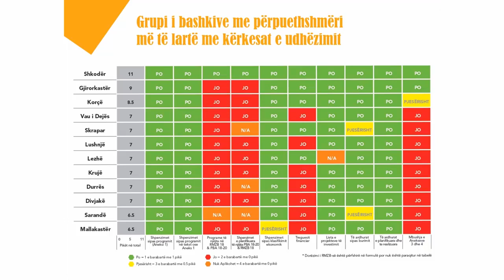SHKODRAWEB Media I Video prezantimi "Bashki të forta", Bashkia Shkodër tjetër çmim kombëtar